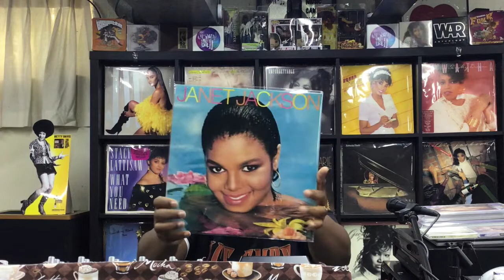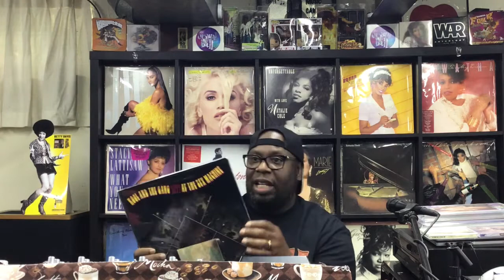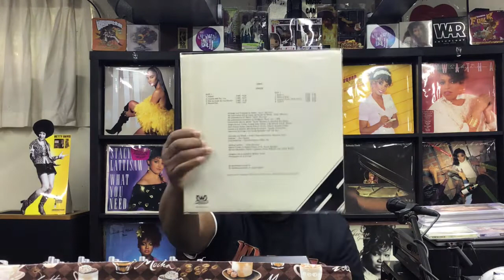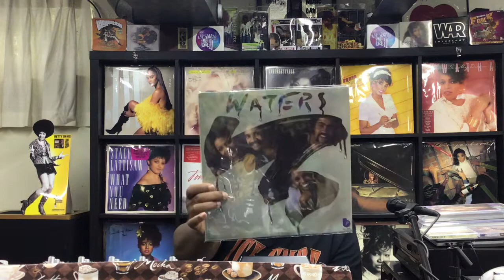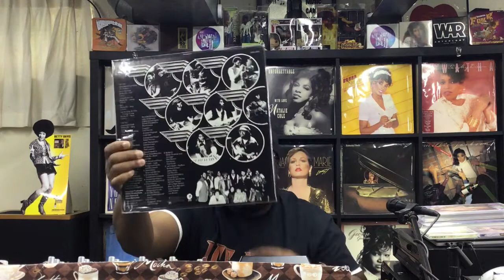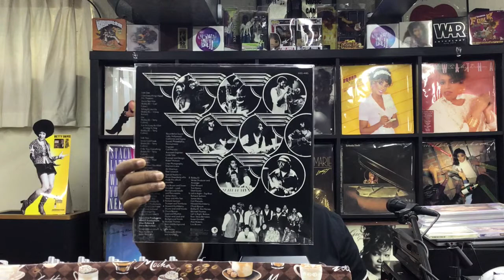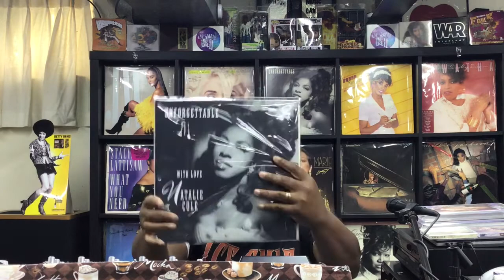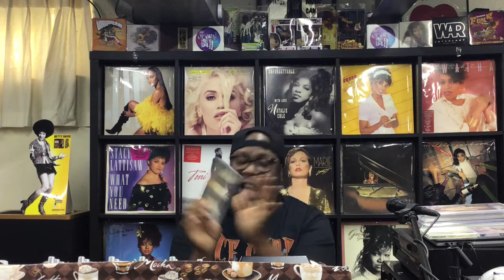A Crate Digging Weekend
Vinyl community music video